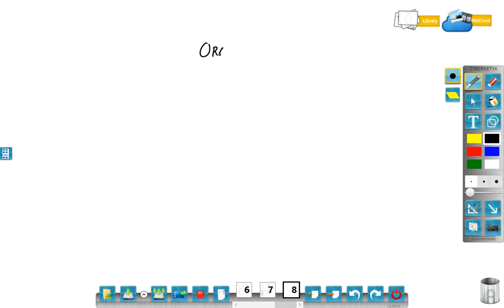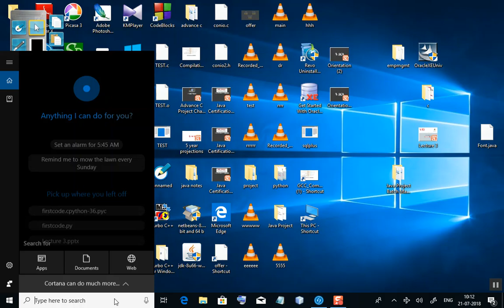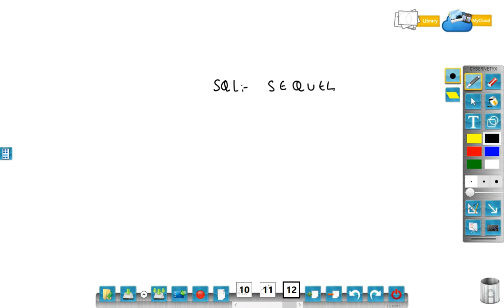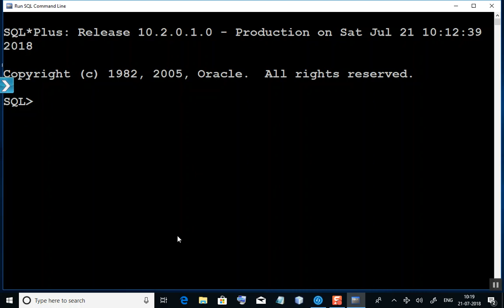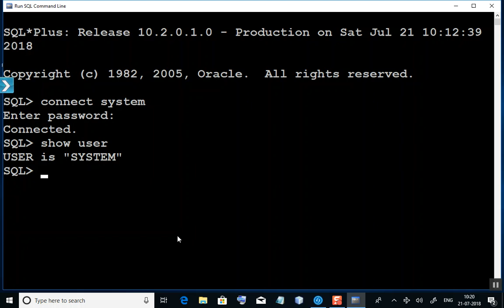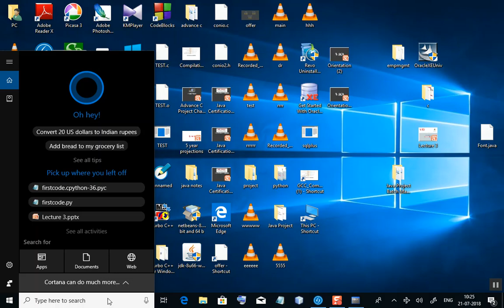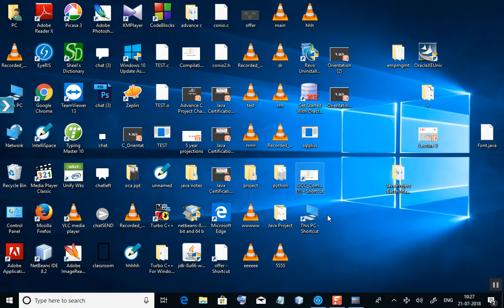Lecture 1 Oracle by sachin sir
Get enroll in our online course and access all video lectures.

Mr. Sachin Kapoor is the head and CEO at Sharma Computer Academy with an experience of over 21 years which includes 15 years at SCA.
He has trained over a hundred thousand students and professionals in programming and software development. He is also director of Abhi and Aish Infotech pvt. ltd., an emerging company for software development and solutions.

Courses: C, C++, Java(JSE,JEE), Android, Python, PHP, Oracle, Hadoop, Data  Structures and many more technologies.